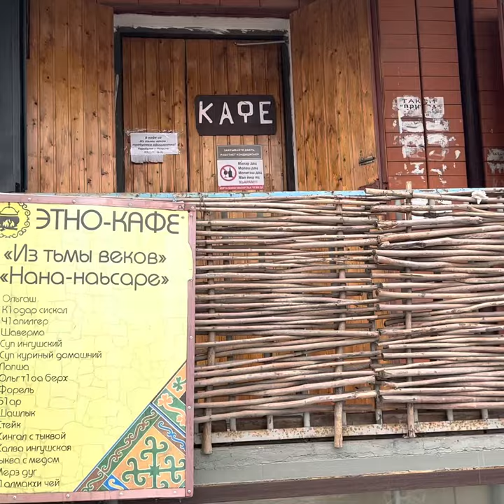A Short Visit to Ingushetia | caucasus Travel 2023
This is a short travel to Inigushetia. The cities we’ve visited were Magas, the new capital city, Nazran-the old capital, Karabulak and other nearby towns.

We also got the chance to visit the University, cafes both with local cuisine and the fast food chain. caucasus кавказ ingush ingushetia #ингушетия